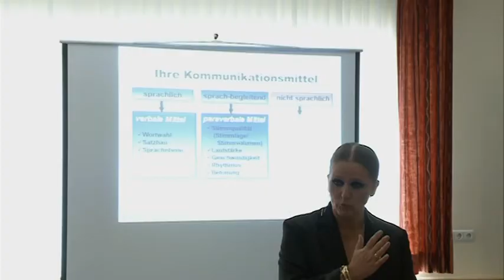Humpis -- Der Talk zu Gast: Simone Zipperle und Helmut Roleder_Teil1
Humpis -- Der Talk. Die Personality-Talkshow von Regio TV
aus dem historischen Museum Humpis-Quartier in Ravensburg.
Gäste: Simone Zipperle und Helmut Roleder
Moderation: Joachim Umbach und Stefan Kühlein.